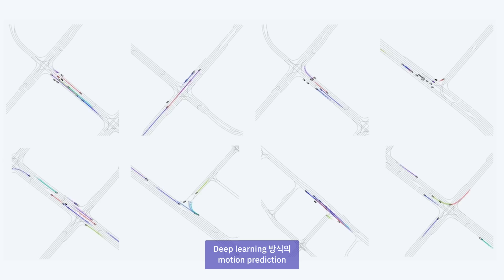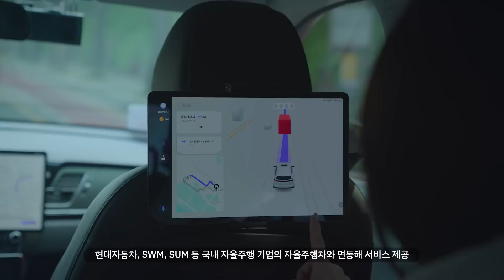Solving Mobility Challenges with AI and Software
42dot은 현대자동차그룹의 Global Software Center로서 AI와 소프트웨어를 통해 소프트웨어 중심 자동차, SDV (software-defined vehicle)로의 전환을 이끌고 있습니다.

42dot은 SDV의 핵심 기술인 자율주행 기술을 빠른 속도로 개발하며 자율주행 모빌리티 플랫폼 개발 운영을 통해 자율주행 모빌리티 대중화에 힘쓰고 있습니다.

AI 기술과 데이터가 automotive와 결합하며 매우 빠르게 변화하는 산업에서, 42dot과 도전적인 목표를 이루고 싶으면, 세상을 바꿀 단 한 번뿐인 기회에 지금 도전하세요.

42dot is leading the transition to software-defined vehicles (SDVs) through the implementation of software and AI technology.

We are developing autonomous technology, a core component of SDVs. We are also advancing the commercialization of autonomous driving through the development and operation of an autonomous mobility platform.

Learn more about 42dot’s story in reimagining mobility through AI, software, and automotive vehicles.